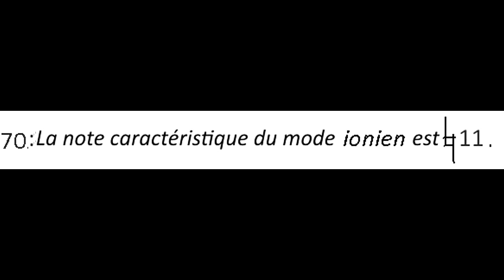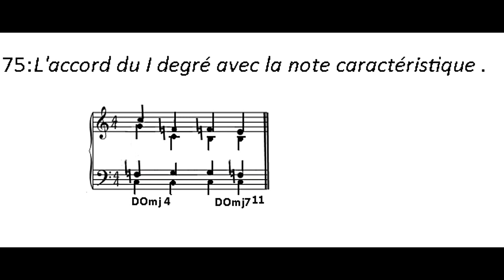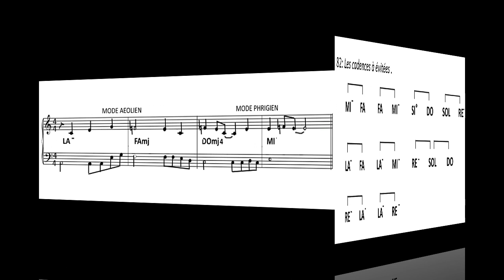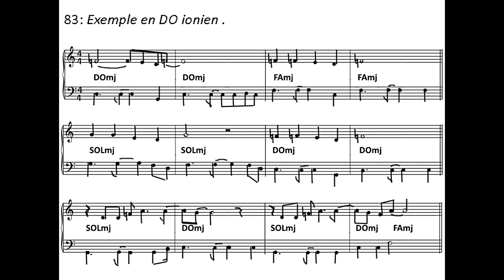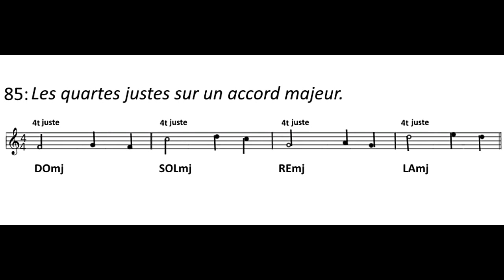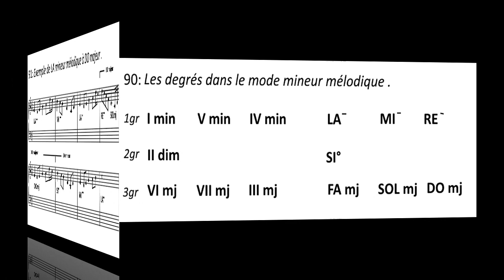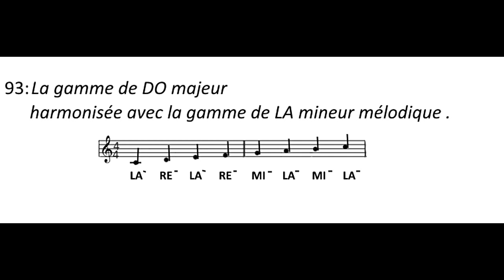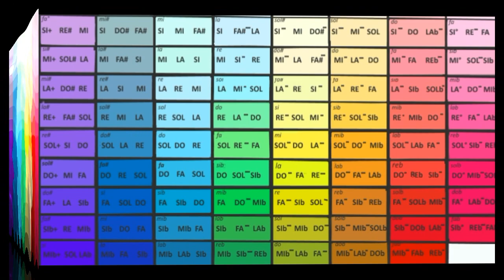Traité d'harmonie modale le mode Ionien chapitres 67 à 95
Troisième cours sur le mode l Ionien , pour composition et improvisation . traité complet sur les modes : élève de l' American scool :Connaissances : harmonie tonal , harmonie jazz , harmonie modal , contrepoint , 5 ans d'école .